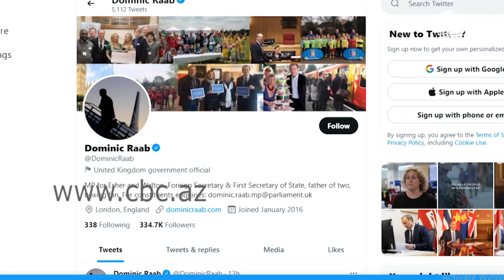Глава МИД Великобритании и госсекретарь США обсудили ситуацию в Афганистане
В ходе телефонных переговоров ситуацию в Афганистане обсудили министр иностранных дел Великобритании Доминик Рааб и госсекретарь США Энтони Блинкен.